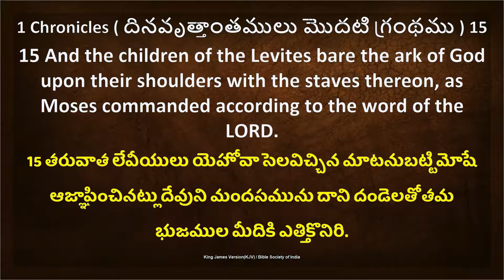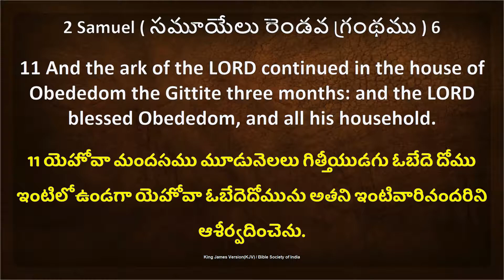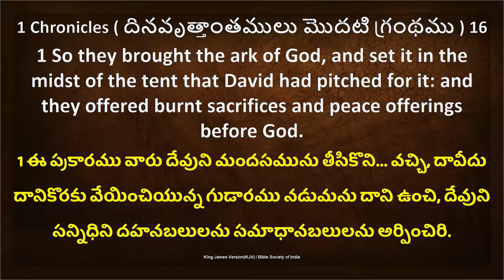యేసయ్య సన్నిధిలో ఉన్న ఆశీర్వాదము || Blessing in the presence of Jesus || by Y.Rajkumar || PART-2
యేసయ్య సన్నిధిలో ఉన్న ఆశీర్వాదము || Blessing in the presence of Jesus || Word of Jesus by Y.Rajkumar || PART-2 || Telugu Christian Messages